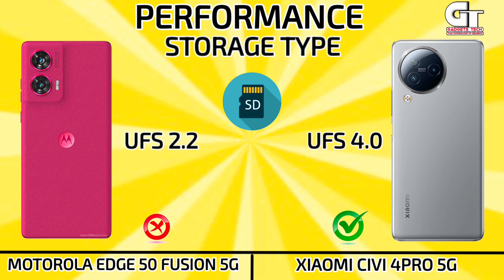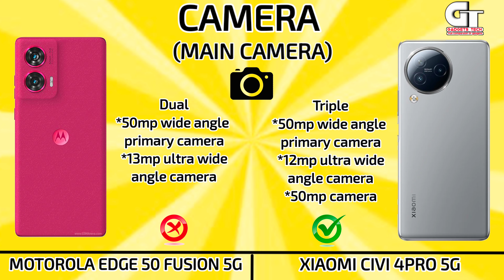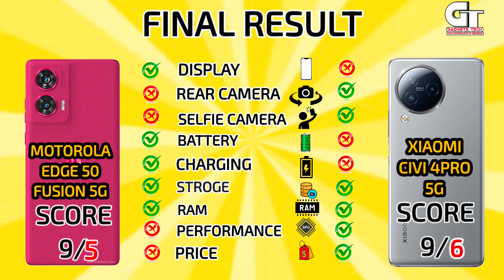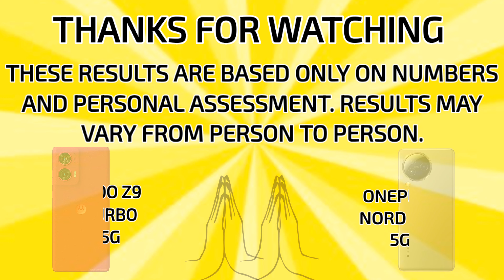Xiaomi's Surprising Power: Leaving Luxury Phones in the Dust.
Welcome all friends to our YouTube channel Gadgets Tech in which we bring you all kinds of smart android phones and comparative reviews of the latest tech trends, unboxing of new gadgets and accurate information on cutting edge tech reviews. Join us as we try our best to bring you all kinds of correct and accurate information in the world of innovative gadgets, explore tech news, and show how technology shapes our daily lives."
The Ultimate Showdown: iQOO vs Xiaomi - The Best Upcoming Phones of 2024!
samsung galaxy s21 5g 256gb , OnePlus Nord CE5g 8gb ram,
OnePlus nord ce4 256 vs Motorola edge 50pro 5g.
motorola edge 50 pro 5g vs Motorola edge 40 5g.
Video content
Transcript
00:00 Introduction
00:01  Intro
00:08 Display
00:56 Design & Build
01:16 Performance
02:06 Camera
02:35 Connectivity
03:39 Battery & Charging
04:08 Phone waight
04:13 Price
04:21 Final Result
04:26 Winner Phone
05:09 End Screen

Music Name
1 Don't wanna myself
2 Palms - Text me records- Bobby Renz
3 Crock pot-diamond Ortiz
4 Liquid Time-Aakash Gandhi
5 Post-Rick Steel
6 Today's Plan-Dj Freedom
7 Calvin Harris-Josh pan.mp3